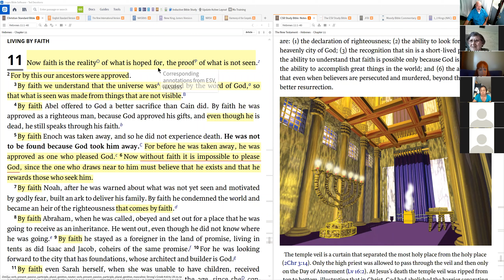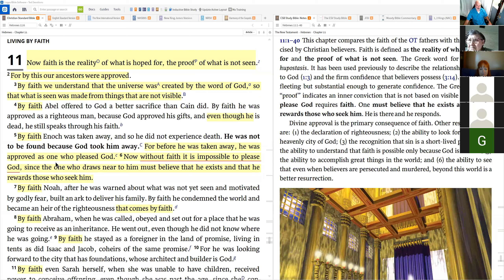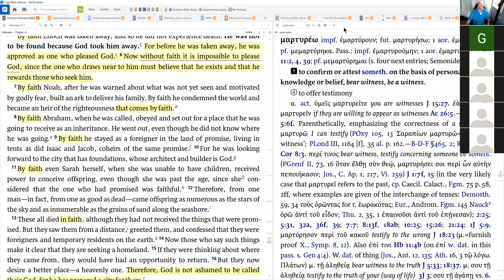Hebrews 11 (Part 1) held 15Aug20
FBO Truth Seekers Life Group study of Hebrews 11. We covered verses 1-7 and discussed the matter of faith.